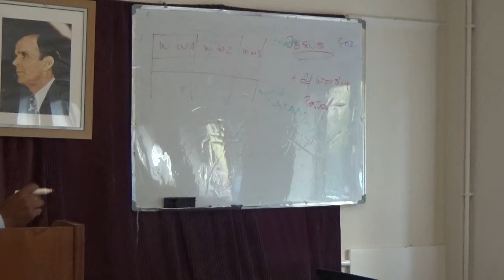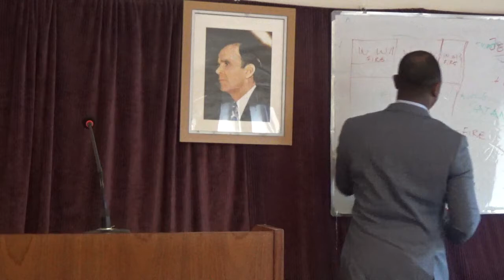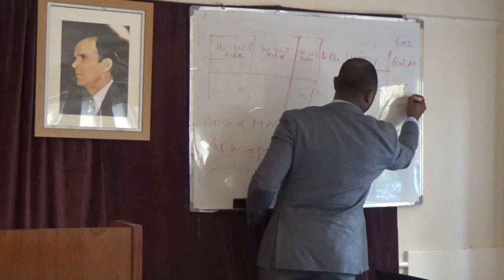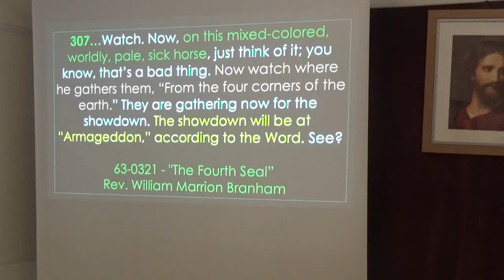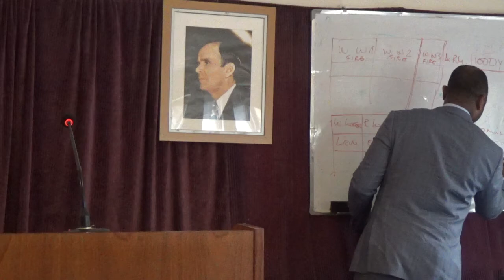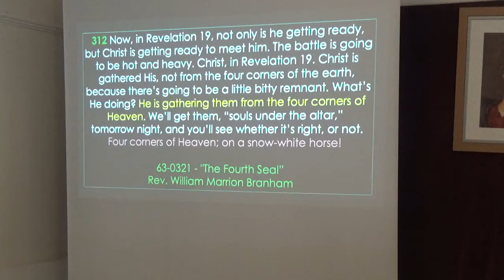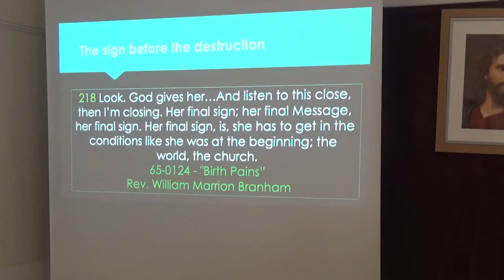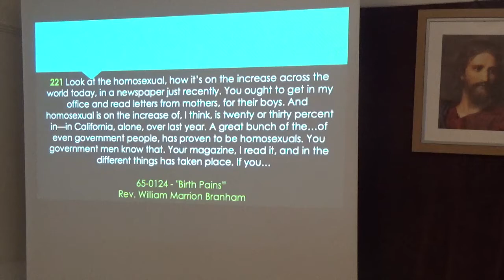Genesis, the seed chapter 20(the new earth)